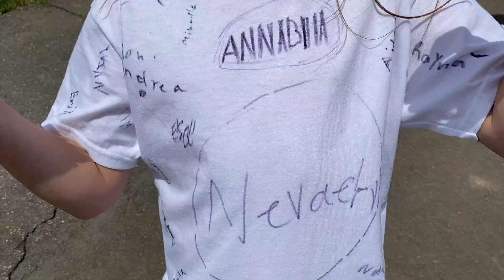Family Time 99